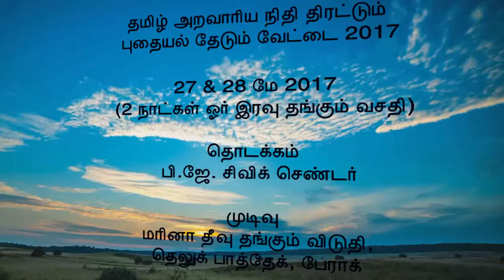Tamil Foundation treasure hunt video launch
Tamil Foundation Fund Raising Treasure Hunt 2017 - Press Conference